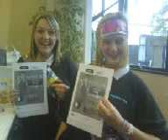DM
love u